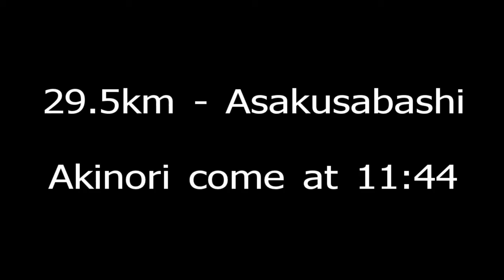Tokyo Marathon - 29.5km - 28/02/2010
Tokyo Marathon - 29.5km in Asakusabashi - 28/02/2010
Akinori came at AM11:44 and Tristan came at  AM11:50.